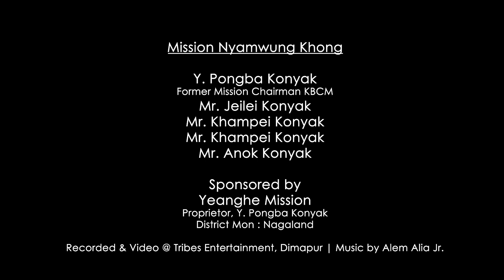Konyak Mission Nyamwüng - (Y.Pongba & Mission Nyamwüng khong)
This song is released to give glory and praise to God and to uplift his gospel. GOD BLESS YOU ALL.

He said to them,"Go into all the world and preach the gospel to all creation.
                                      -Mark 16:15

We thank God for the successful recording and releasing of our songs and give immense praise to him.

Mission Nyamwüng khong.

• Y. Pongba Konyak, Former Mission                 chairman KBCM.(konyak Baptist Church Mon Town).
• Jelei Konyak
• Khampei Konyak
• Khampei Konyak
• Anok Konyak

District: Mon: Nagaland (India).